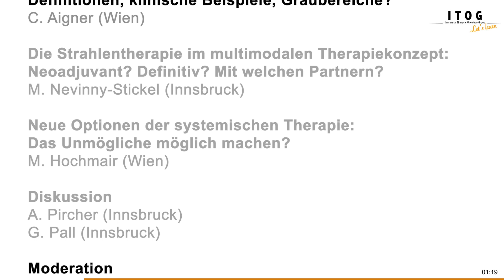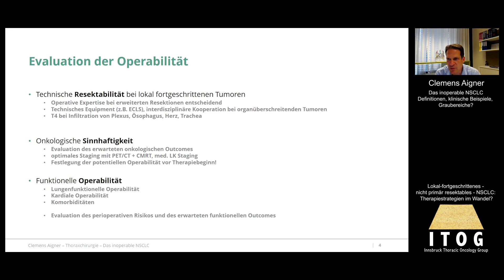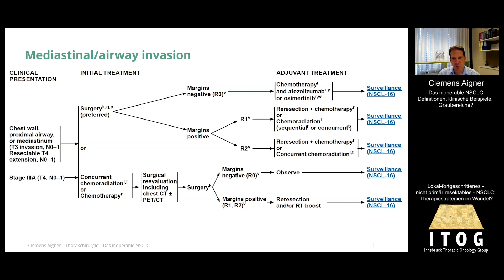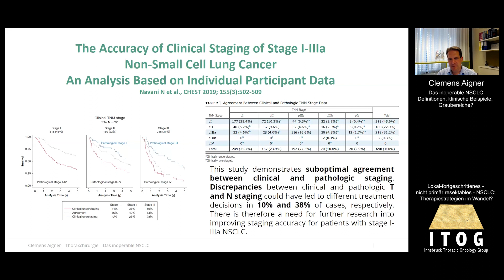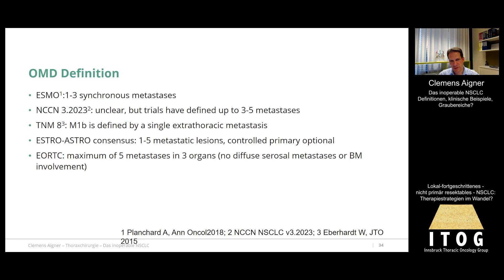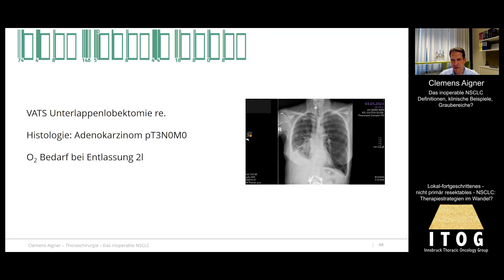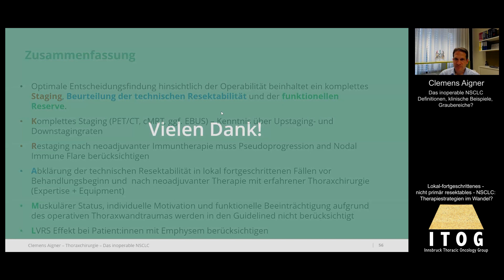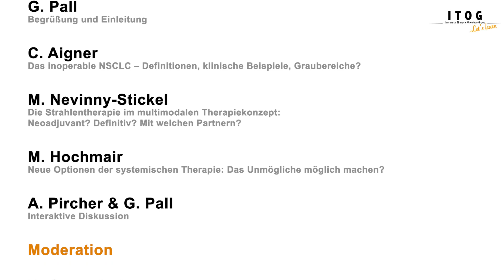ITOG 2-23 | 02 | Das inoperable NSCLC –Definitionen, klinische Beispiele, Graubereiche? | C. Aigner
Das inoperable NSCLC –Definitionen, klinische Beispiele, Graubereiche? | C. Aigner